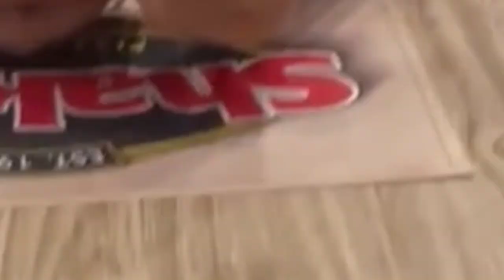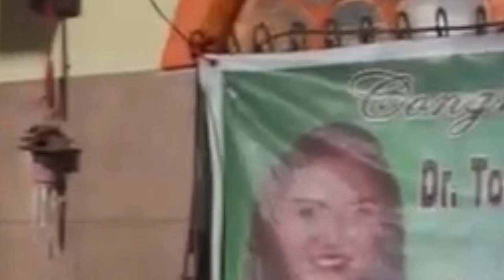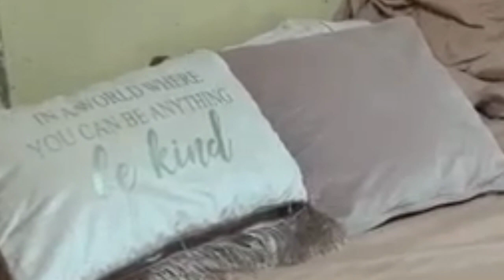Dying Young: Dr Tovya Marielle Corpuz Dallo Going Home To Ilocos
Finally our daughter who passed away is now going home to our hometown.Thank you everyone who condoled with us.